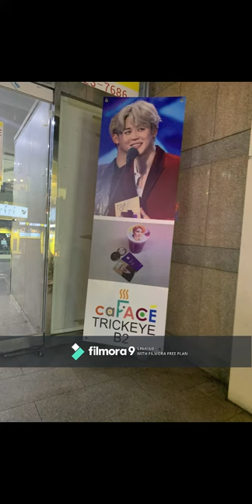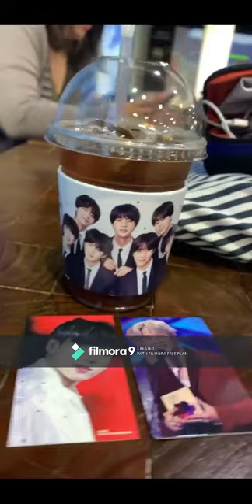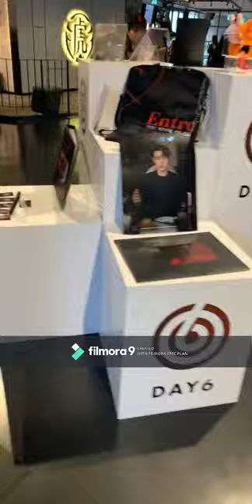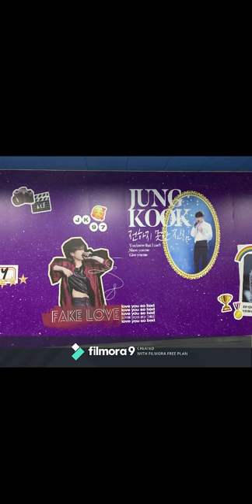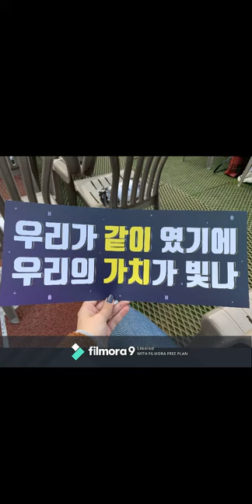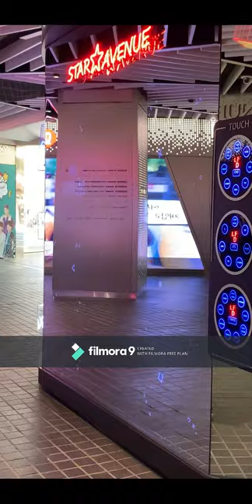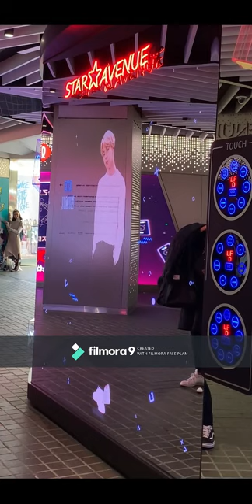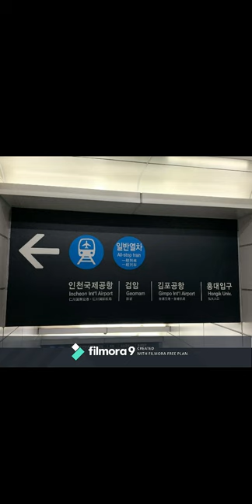South Korea Trip October 2019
I traveled to South Korea again in October 2019 with friends. South Korea owns my whole heart.
I didn't want to pay for an editor, hence the watermark.